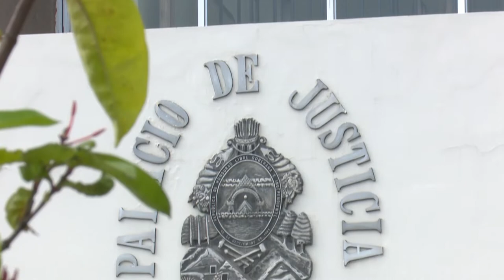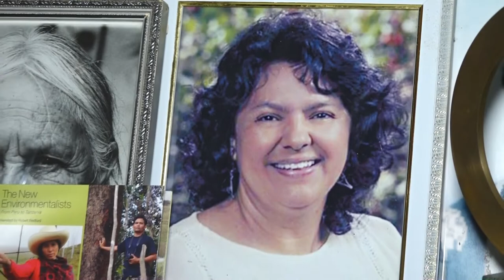Hoy continúa Juicio Oral y Público para exdirectivos del